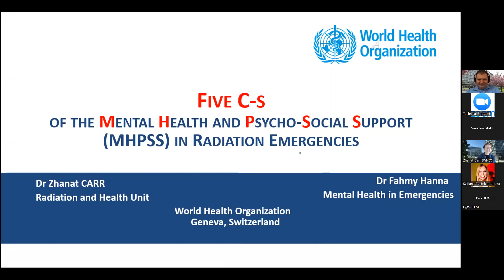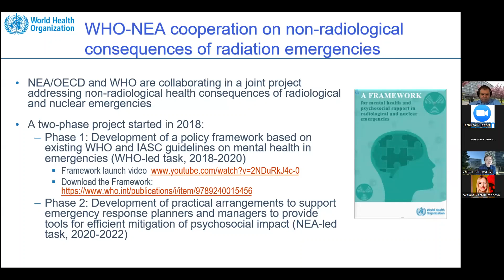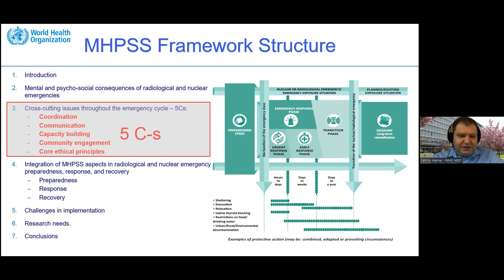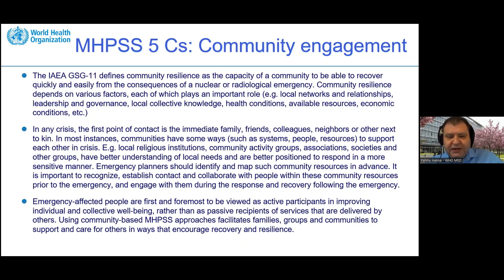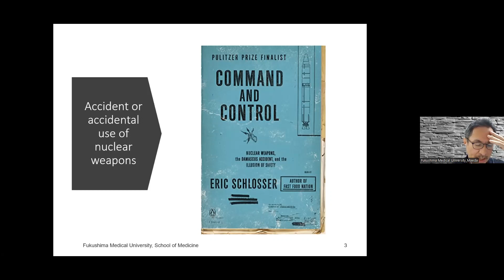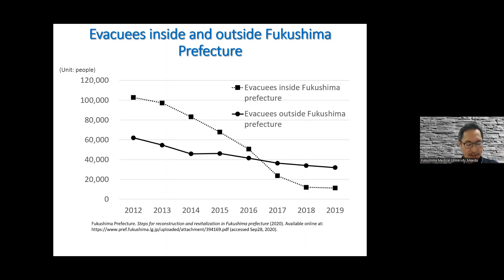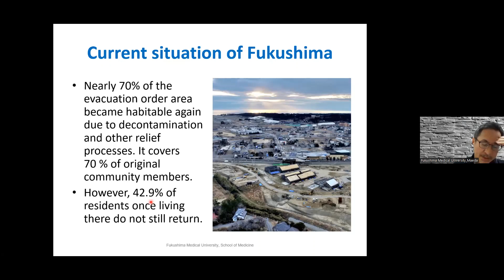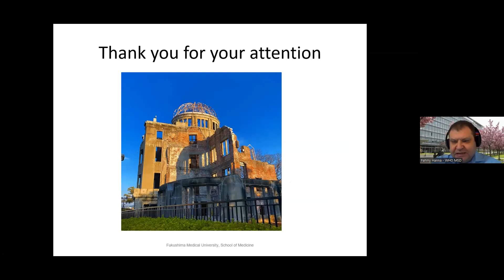WHO Webinar on MHPSS in nuclear emergencies - Kyiv, Ukraine - 23 Nov 2022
This webinar was organized by the WHO Country Office in Ukraine with support of the WHO HQ technical programmes on Mental Health in Emergencies and on Radiation and Health, with participation of the WHO Collaborating Center - Fukushima Medical University (FMU) in Fukushima, Japan.

Speakers:
- Dr Fahmy Hanna, WHO HQ - Geneva, Switzerland
- Prof. Masaharu Maeda, FMU -  Fukushima, Japan
- Dr Zhanat Carr, WHO HQ - Geneva, Switzerland

Moderator:
- Ms. Kateryna Krizhik, WHO CO - Kyiv, Ukraine.